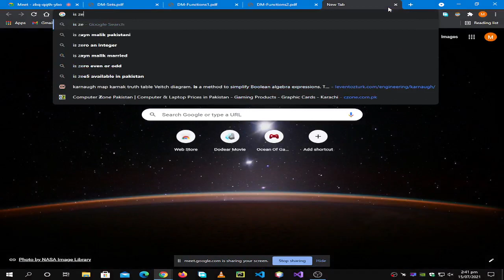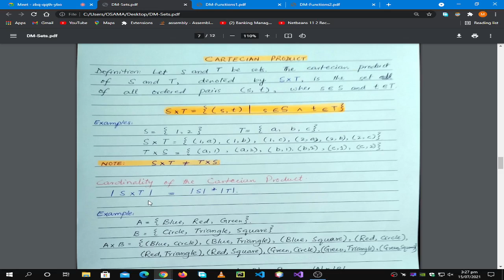| DM Revision Part(1) 15-7-2021 | 3rd Semester | UBIT CS 2020 |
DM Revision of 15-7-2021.